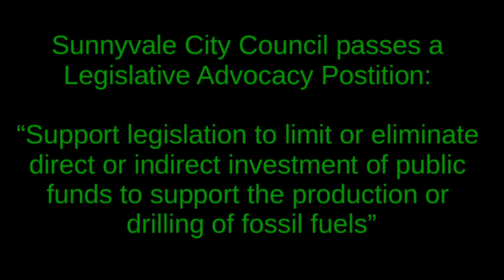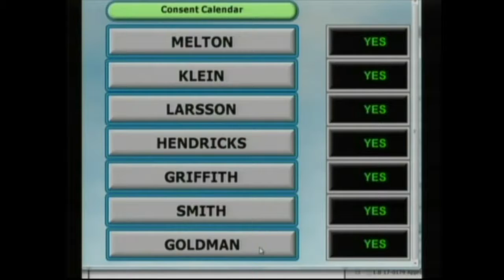Sunnyvale City Council 062017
On June 20, 2017 the Sunnyvale City Council passed a Legislative Advocacy Position to:

"Support legislation to limit or eliminate direct or indirect investment of public funds to support the production or drilling of fossil fuels"